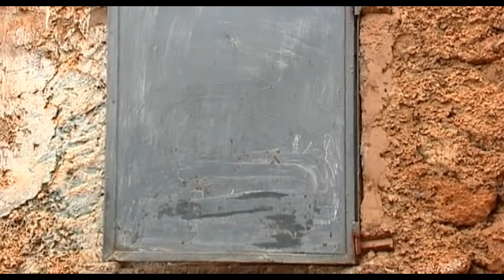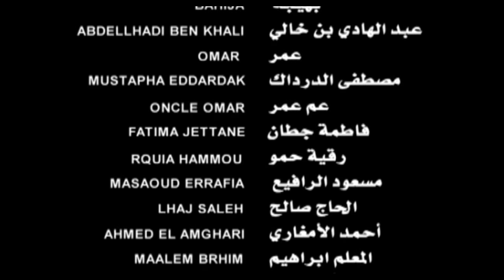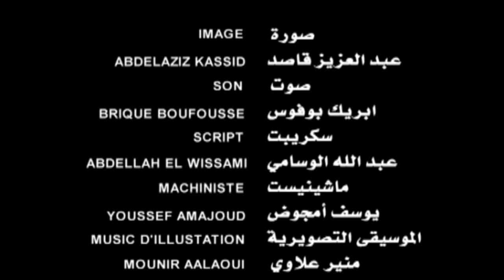FILM COMPLET-TIRGUINE GH WALIME |Jadid Film Tachelhit tamazightفيلم نشلحيت , الامازيغي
PROVISOUND FILM
FILM COMPLET-TIRGUINE GH WALIME
,فيلم تامزيغت

 FILM COMPLET IGUIGUE فيلم اكيك